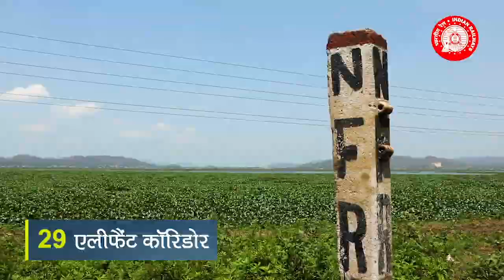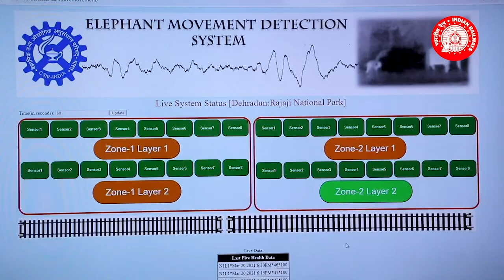भारतीय रेल- उत्तर-पूर्व भारत में वन्यजीवों का संरक्षण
Indian Railways- Conservation of Wildlife in North-East India